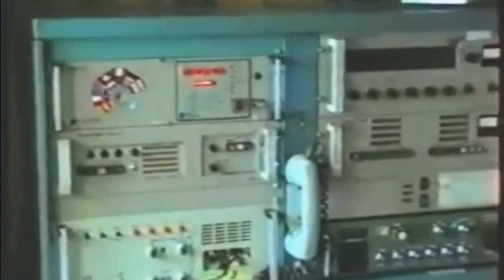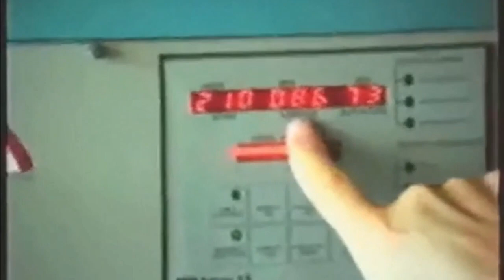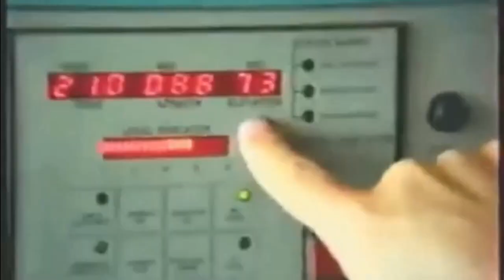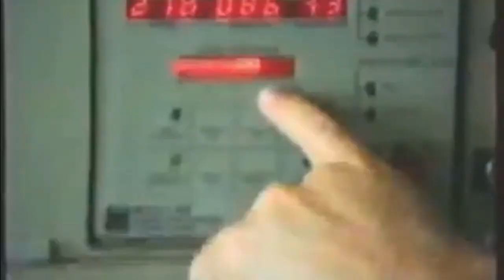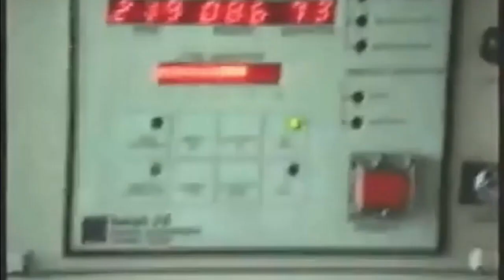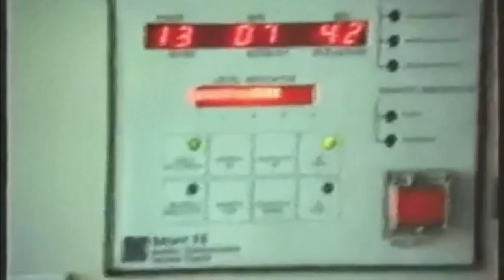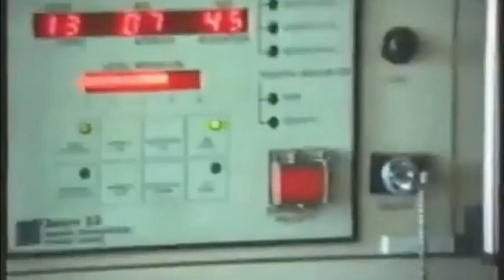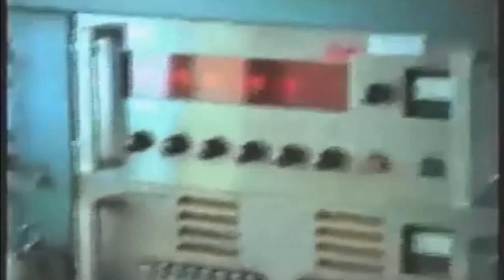Radio Room on board M/V "ATLANTIC STAR" c/s 9HCY3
Video from the youtube channel of Jerzy Szatkowski.
Video completed with the original picture of the ship bought from FotoFlite.
Ship's Radio Station 1992 This is what a ship's radio station looked like many years ago. The film was shot in the summer of 1992 on the LPG/C Atlantic Star ship.